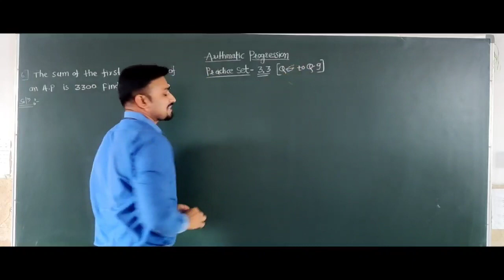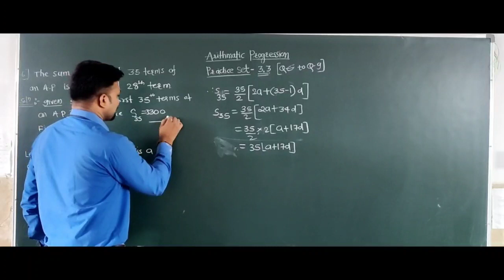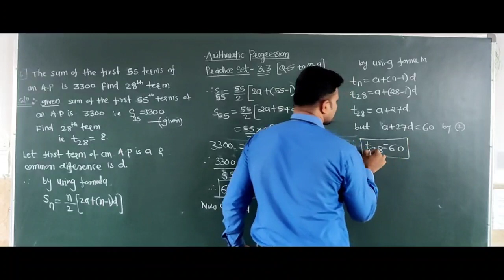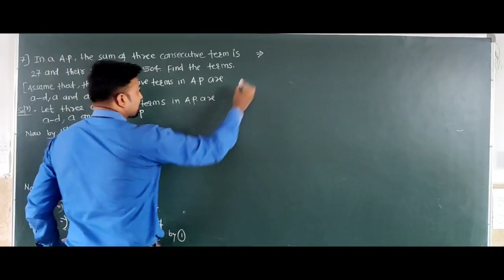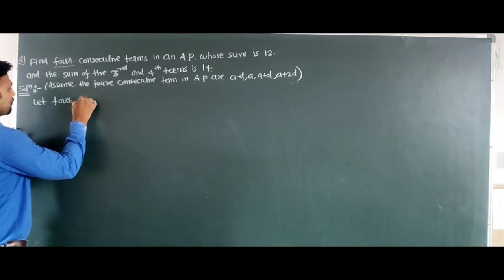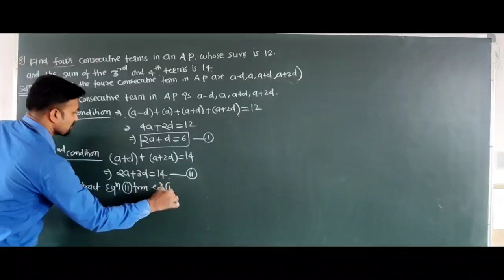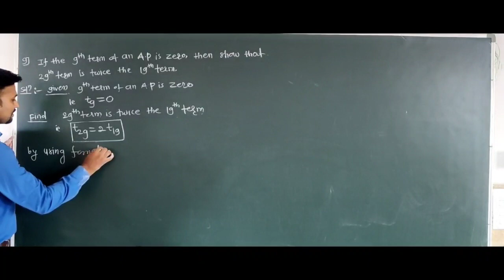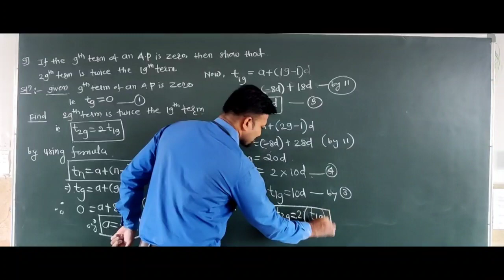(04#)10th Maths Arithmatic Progression Practice Set 3.3 [Q.6 to Q.9] By - Dehankar sir